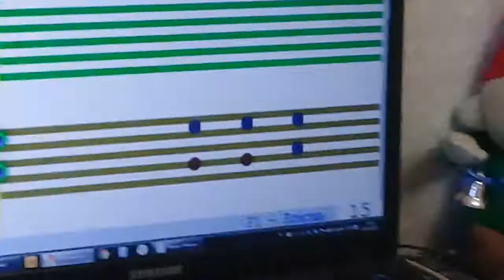SOFT MOZART Winter Recital 2020 2021 Anastasia 10 plays Drummer Р4